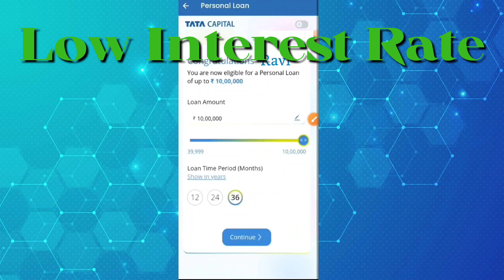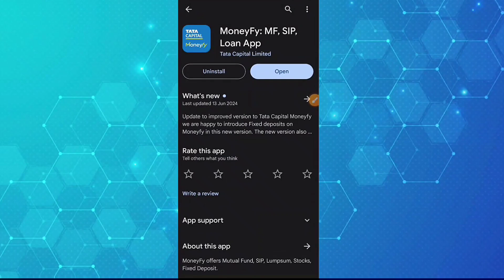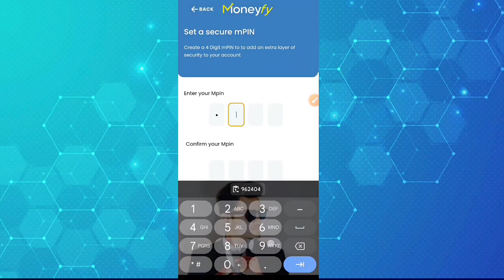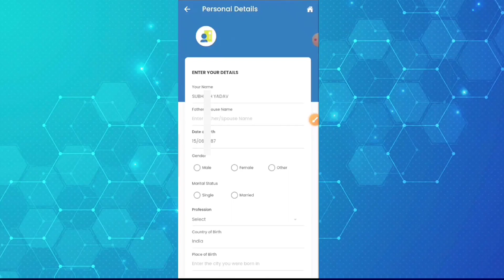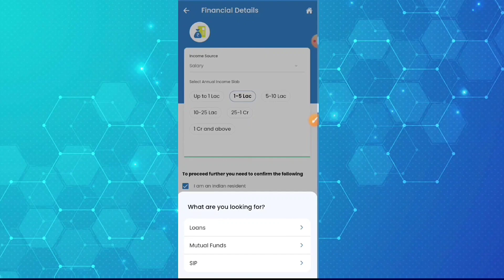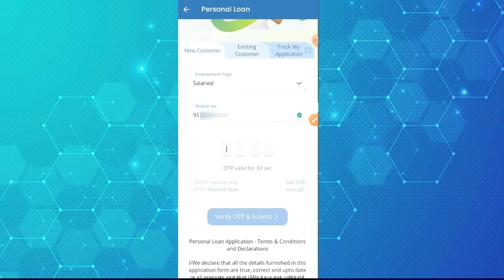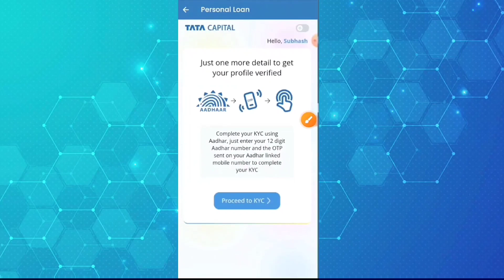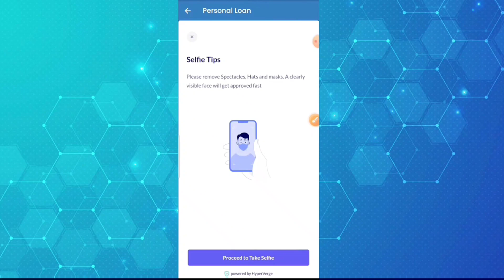TATA Finance New Loan | TATA Capital Finance Moneyfy Loan | TATA Capital Finance Se Loan Kaise Le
100% Real New App Launch | TATA Capital Finance Moneyfy Loan | TATA Capital Finance Se Loan Kaise Le

Hello Dosto Aaj ke is video me apko Tata capital Finance se personal loan lena sikhaunga to video ko pura dekhna h or like krna na bhule.

RAVI MALVIYA

video is for educational purpose only.Copyright Disclaimer Under Section 107 of the Copyright Act 1976, allowance is made for "fair use" for purposes such as criticism, comment, news reporting, teaching,i scholarship, and research.

Your Queries -
Ravi Malviya
100% Real New App Launch